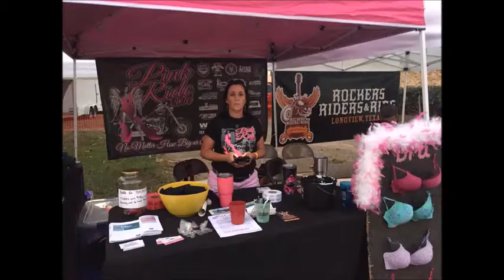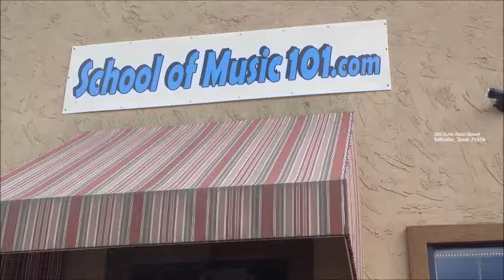Ep. 180: Rob Redwine - Roots Rock Troubadour! (Interview & Live Music)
Thanks for checking out the 180th episode of The ETX ROCKS Show! In this episode our host Boston Chris chats with one of his favorite songwriters anywhere, Rob Redwine! First Boston and Rob pay tribute to Glen Campbell, who recently lost his battle with Alzheimer's Disease by playing a song by Glen's daughter Ashley called "Remembering" and one of Glen Campbell's last songs called "I'm Not Gonna Miss You". Boston and Rob then discuss Rob's music, career, sound and songwriting in depth!! Lastly tune in to hear two amazing songs from Rob's catalog of great stuff: "Moonshiner's Lament" & "Diabolical"!

(Courtesy of "A winner is just a loser who didn't know when to quit"... a phrase that is written on a wall, in a club in Nashville Tennessee, where Rob was playing one night recently. A phrase that should be his own personal theme song. Considering he's written so many great songs about losers, and being unlucky, and golden boys, and those who seem to land on their feet. He likes to refer to himself as an underdog. And after hearing his story, you would believe it too.
With over 140 songs written, 4 albums recorded, 1 book published, a song that will soon be featured in a major movie, and countless co-writes, you would think that he is far from anything resembling an underdog. Yet he still flys directly under the radar screen of every media source in his hometown. Sure he is extremely popular in other countries and states, yet you almost hear very little about him in and around the metroplex where he lives.

Make sure you follow along with Rob and purchase his music

Special thanks to Mobile Audio & Video Productions for powering this episode, check them out for the very best in Audio & Video Production!